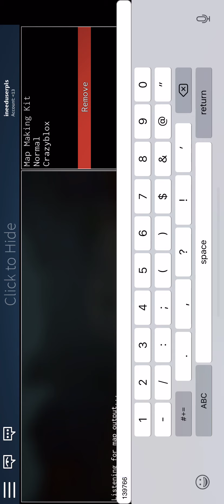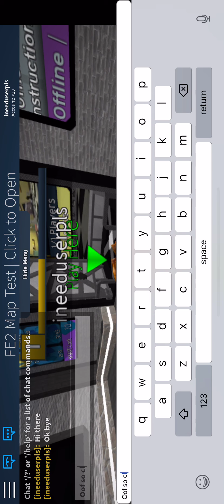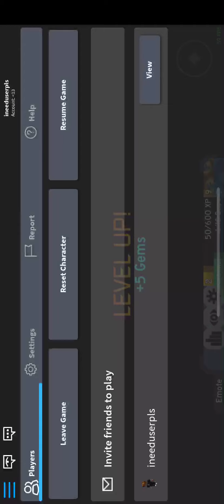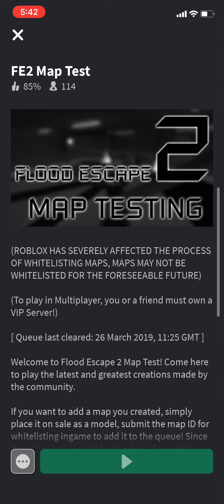Glitch showdown secrets and shortcuts